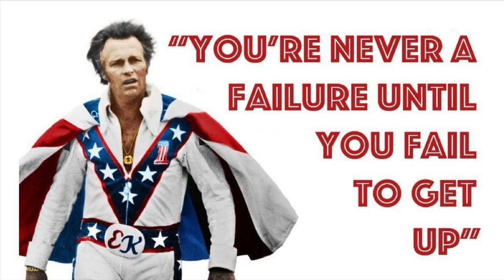RIDE Cymru Knievels 1070 miles Perimeter of Wales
Charity ride around the perimeter of Wales all dressed as Evel Knievels